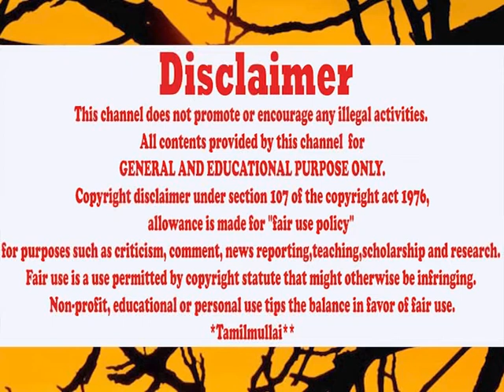12 rupees house interesting information in tamil /12 ரூபாய்க்கு வீடுகள் விற்பனை/12 ரூபாய் வீடு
12 rupees house interesting information in tamil
12 rupees house interesting information in tamil /12 ரூபாய்க்கு வீடுகள் விற்பனை/12 ரூபாய் வீடு
Croatia Legrand house buy
உங்களின் ஊக்கம் தான், எங்களின் உயர்வு...!
I am very happy to talking sharing with people.
Very interesting Topic Also. So, please Support to my Channel  Friends.